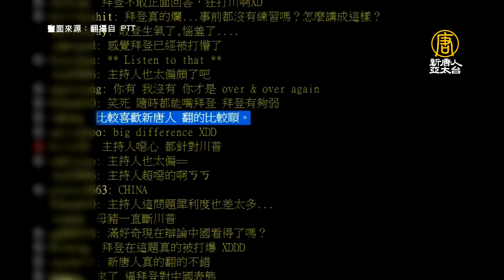美大選辯論台人同步關注 網友大讚新唐人即時口譯